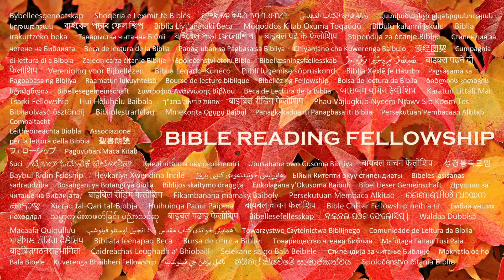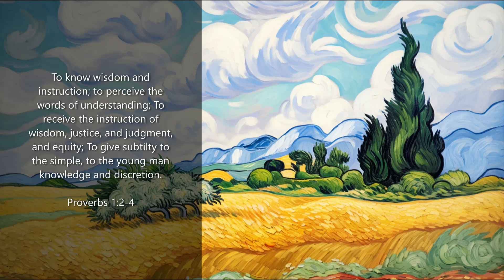"Walk With The King" Program, From the "Bread Of Life" Series, titled "Open Eyes"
Isaiah 55:11: